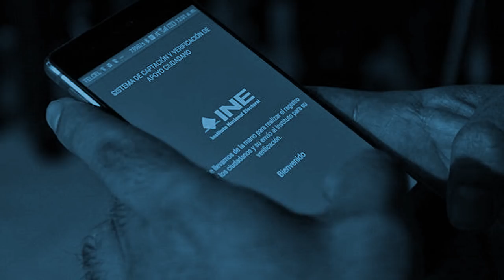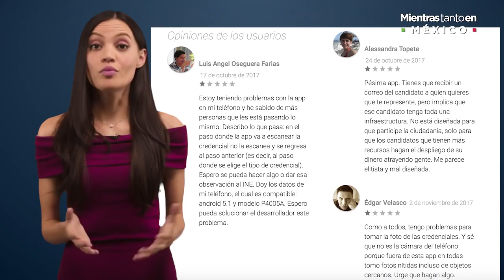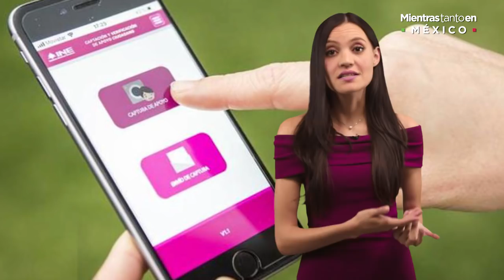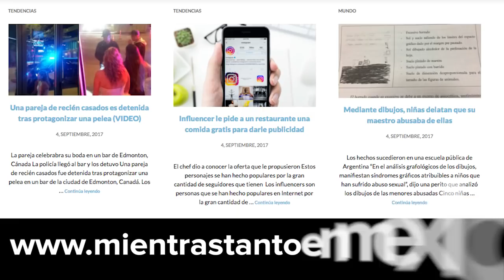Mis medidas son | Mientras Tanto en México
Mis medidas son que 6 de cada 10 mujeres en México han sufrido alguna forma de violencia de género y que el 41.3% ha sido víctima de una agresión sexual.